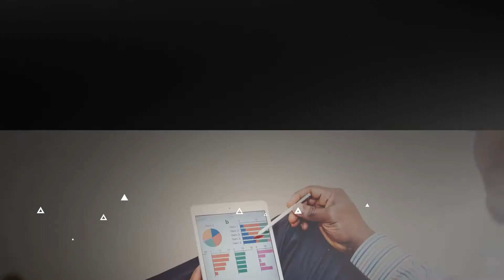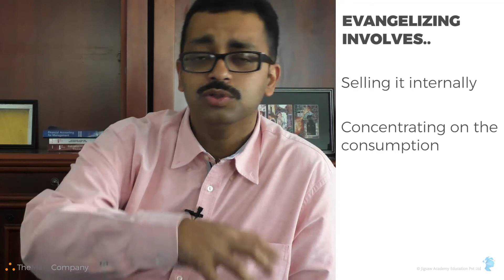Building Analytics capability – Sayandeb Banerjee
Sayandeb Banerjee, Founder at The Math Company, discusses how to build Analytics excellence centre across companies. The 3 stages: envision, execute and evangelize are discussed and substantiated with example.

The Math Company is a startup that helps organizations buck age old trends and create demonstrated value with the help of robust data and analytics transformations.